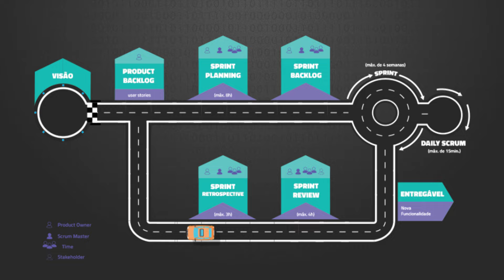Scrum // Dicionário do Programador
Que tal aprender os fundamentos do Scrum em apenas 17 minutos?
Neste vídeo, nossos CDFs mostram de forma bem didática porque o Scrum realmente funciona dentro de empresas ágeis e equipes auto-gerenciáveis.

📝 Scrum. A Arte de Fazer o Dobro do Trabalho na Metade do Tempo.